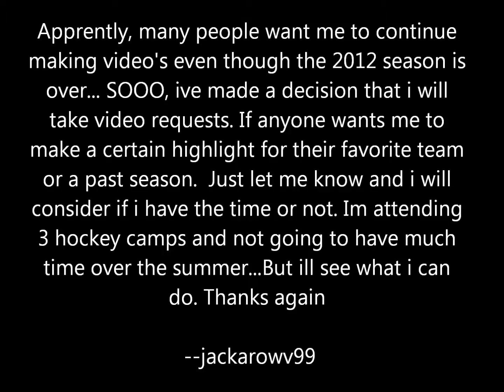Thank You Fans